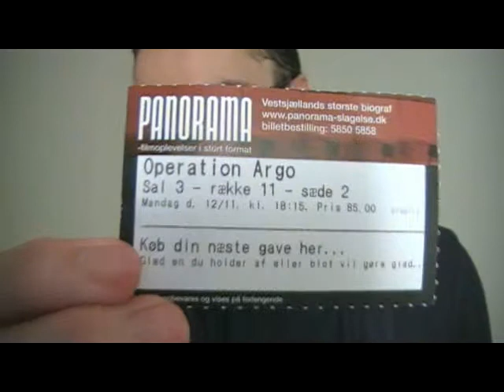Argo movie thoughts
Timecodes for what I discuss:
00:30 overly happy ending - why do they get back together?
3:20 contrived climax
5:00 the housekeeper
6:40 Hollywood movies capture attention
12:20 the claustrophobic scenes
14:00 mock executions